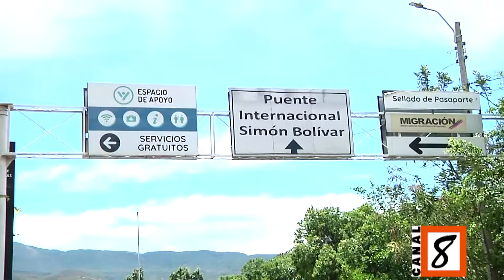En el puente internacional Simón Bolívar se reunieron la representante de la embajada de estados uni